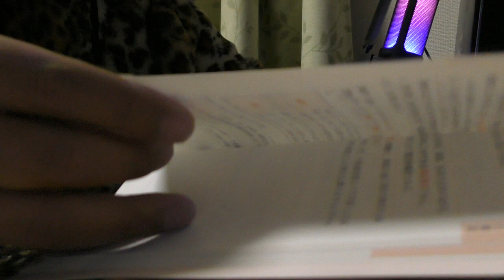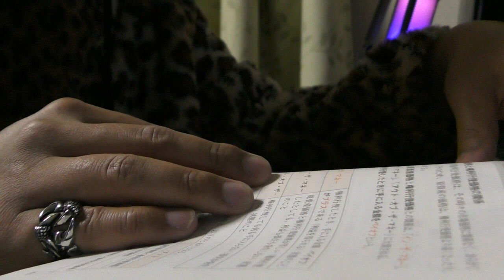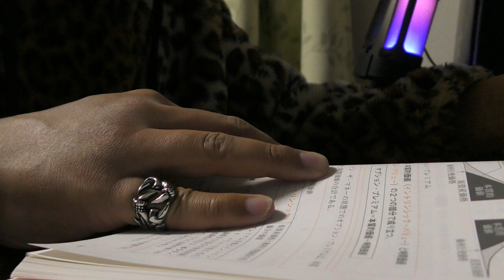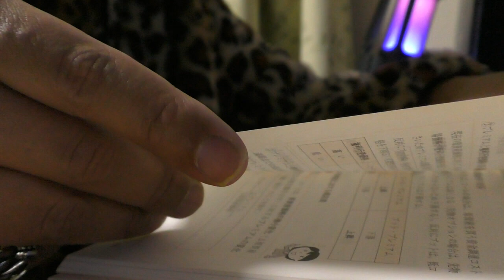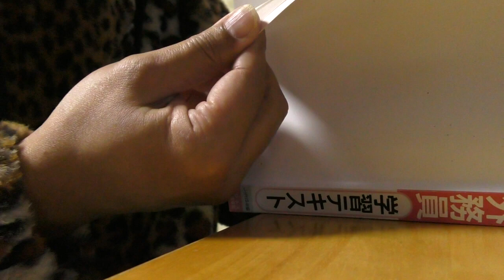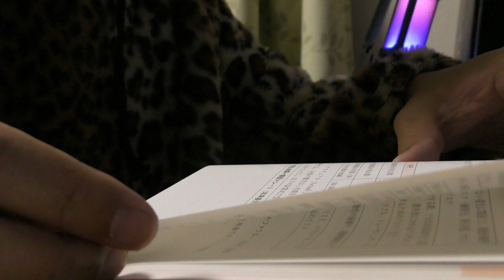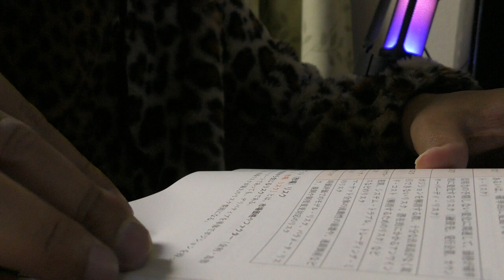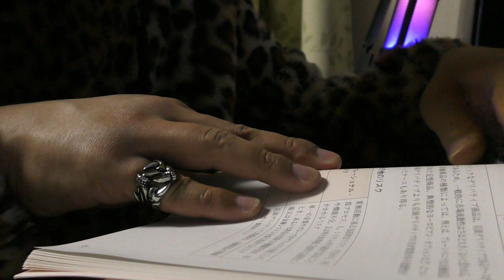【手話狂言師エル】神回【１０周年記念中！】勉強動画（一緒に勉強しよう！BGMつき）